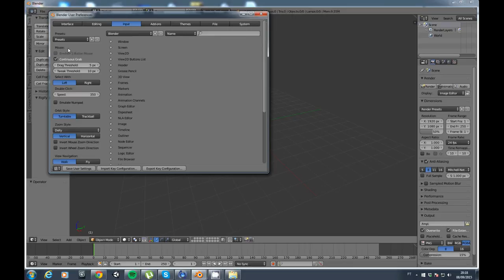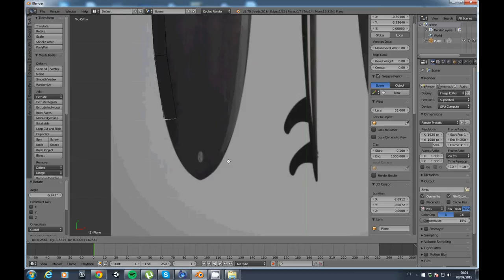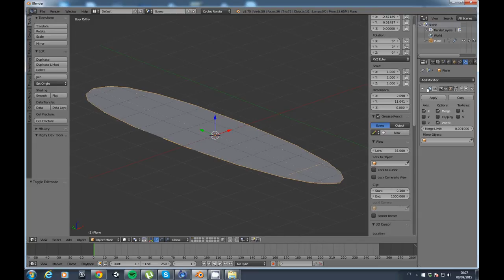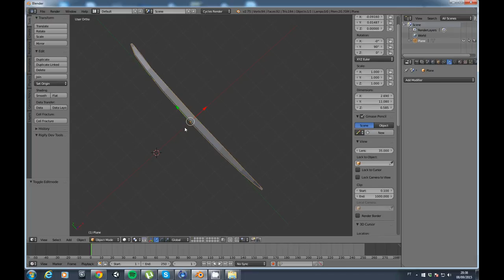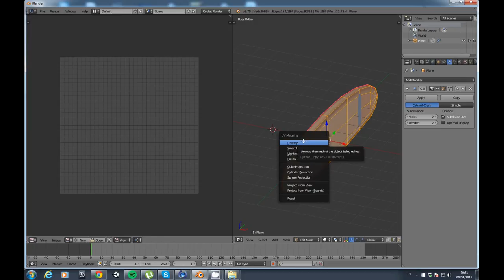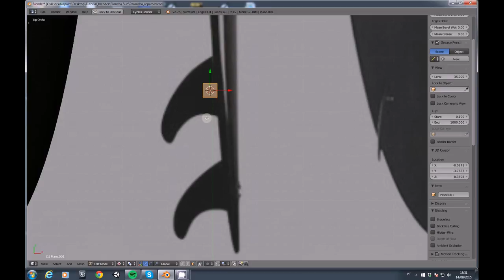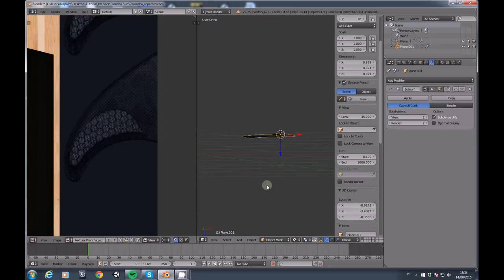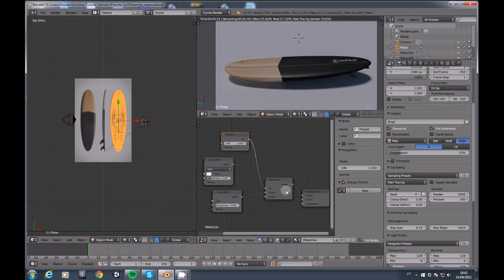Como modelar prancha de surf Blender 3D - cycles render( surfboard )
Modelagem surfboard em blender 3D
cycles render blender 3d